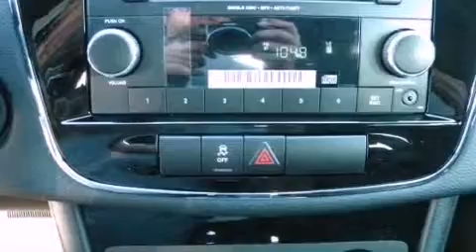2013 Chrysler 200 Austin TX 78745